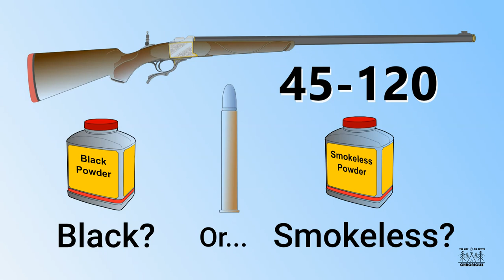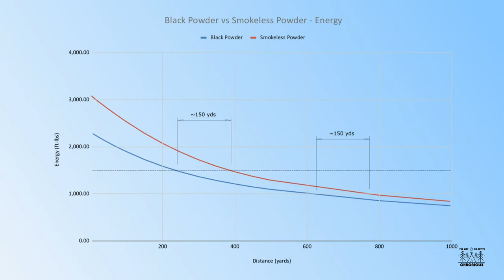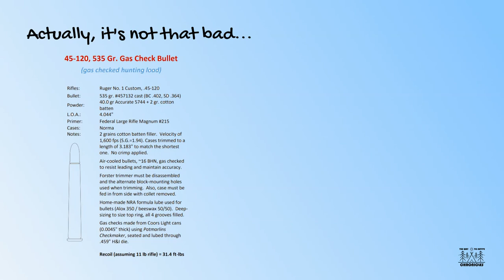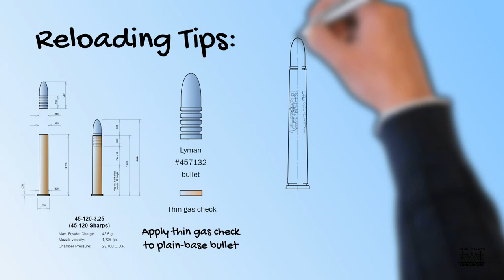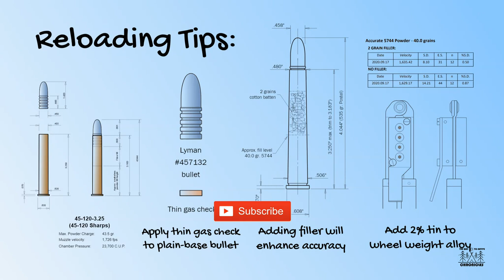45-120 Black Powder vs Smokeless - Heresy?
This is a light-hearted look at the use of modern, smokeless powder in place of black powder, for cartridges made before smokeless was invented.

Ballistics comparisons, recommended rifles (Ruger No. 1 in this example), levels of recoil and several useful tips on reloading the 45-120 cartridge are provided... plus a light dash of irreverence on the side.